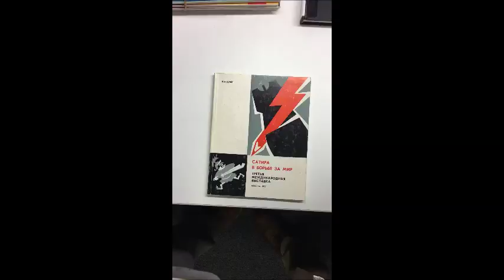Google Translate Demo